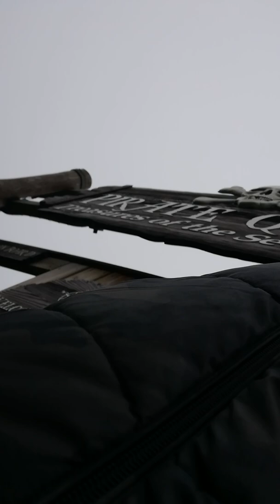Jacks version part 3